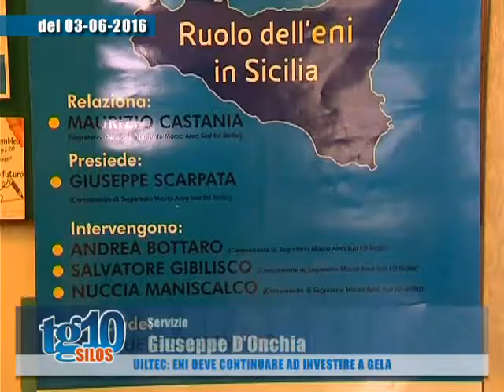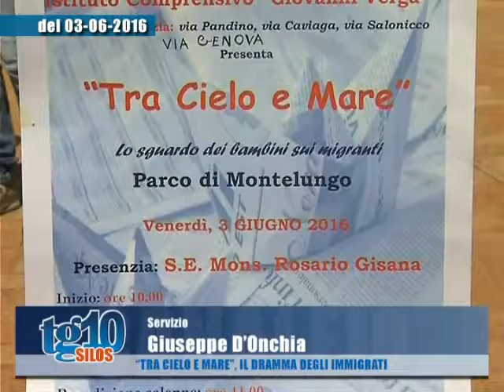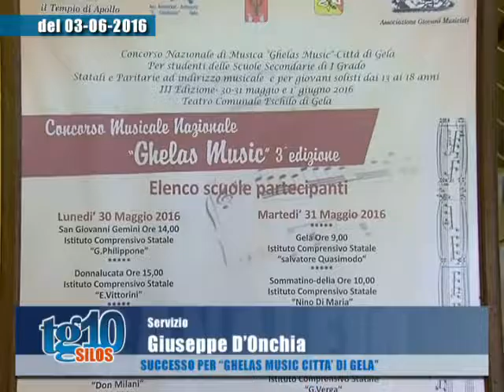Tg10 Silos del 05 06 2016